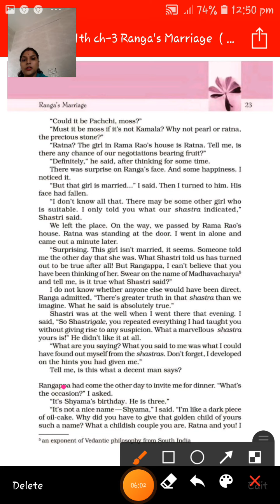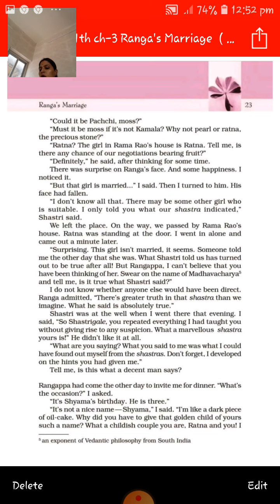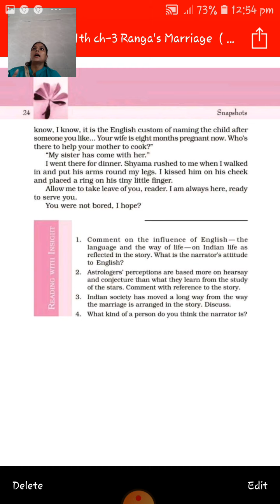cls 11 eng Rangas marrige part 7 book snapshot